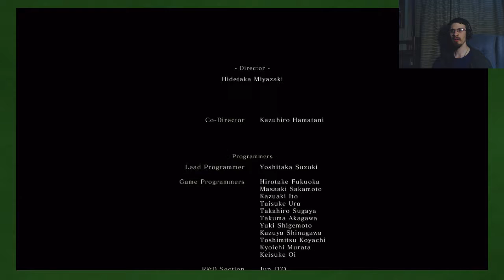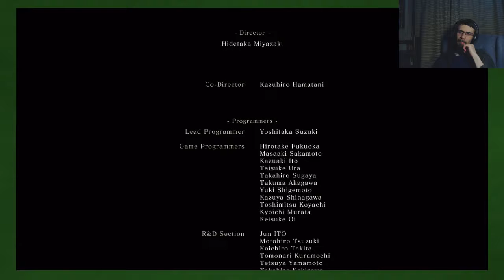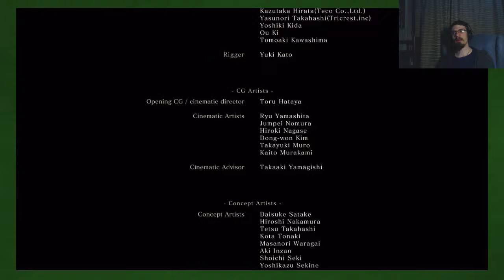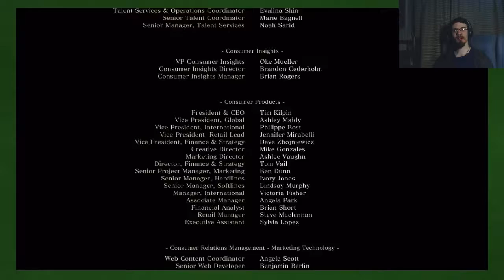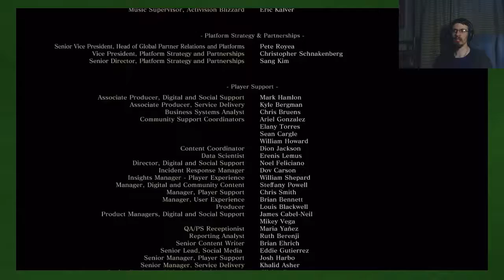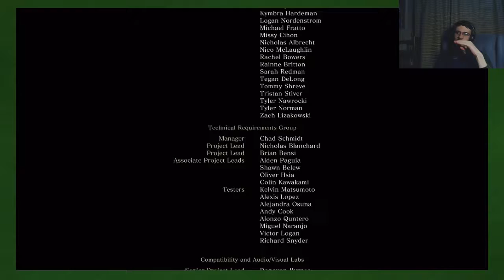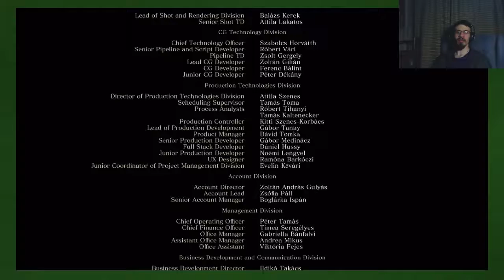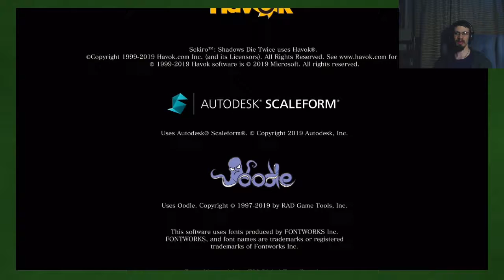Sekiro Part 66